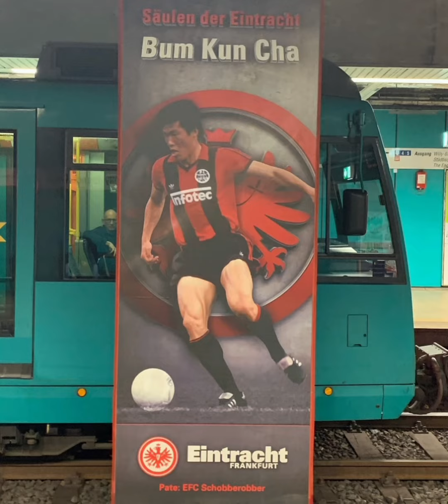종로에서 js